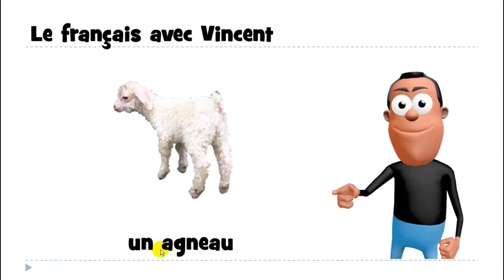1 mot par jour # un agneau